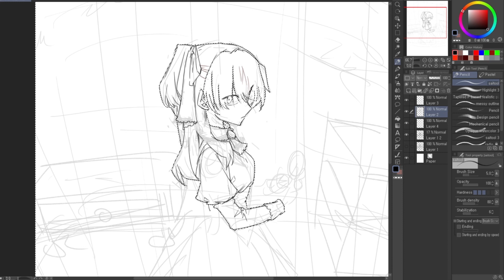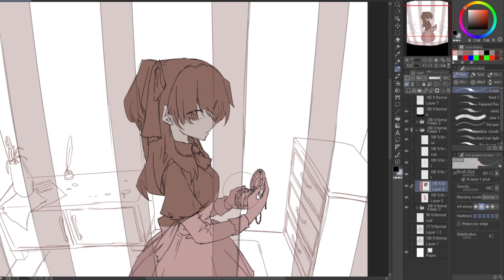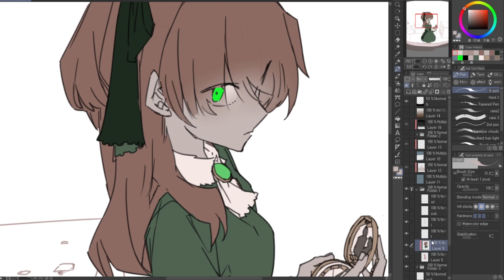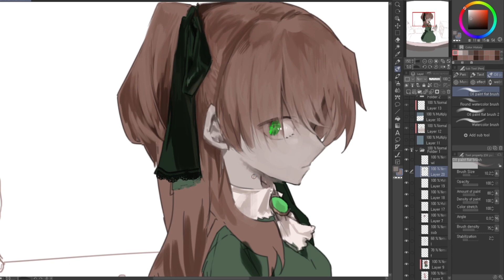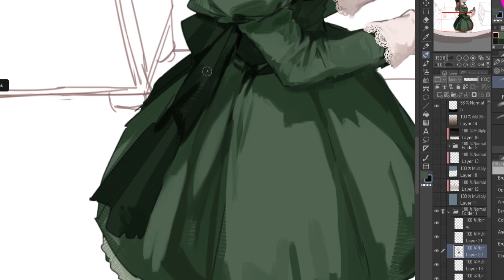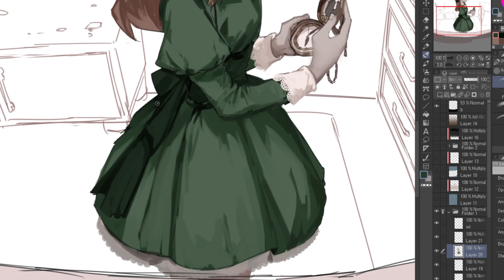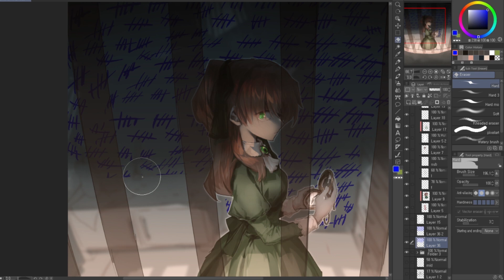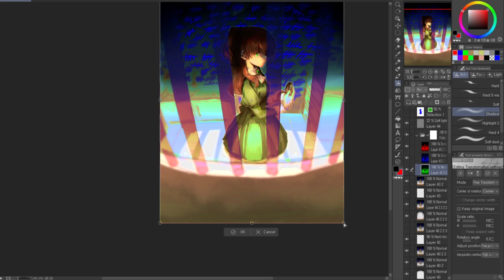Speedpaint CSP - Detention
It was a test streaming on Twitch. I know the chat is interrupting concentration tho hope that doesn't bother you too much.

Program: Clip Studio Paint EX
Speed: 21~30x
Image: supporters exclusive contents

1. Cobweb Morning by Kai Engel

2. Cold War Echo by Kai Engel

3. Dybbuk's White Eyes by Sergey Cheremisinov